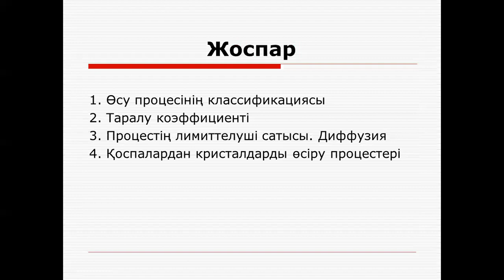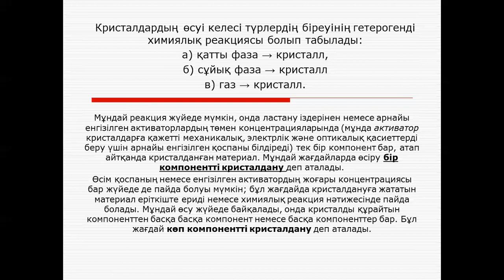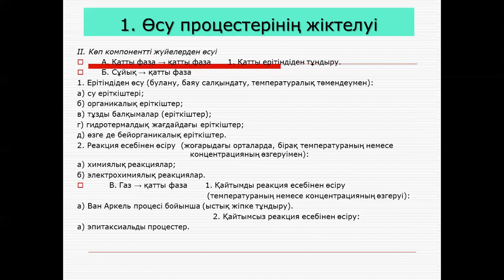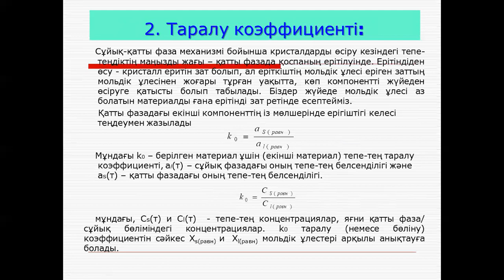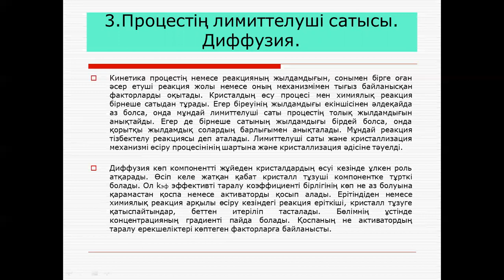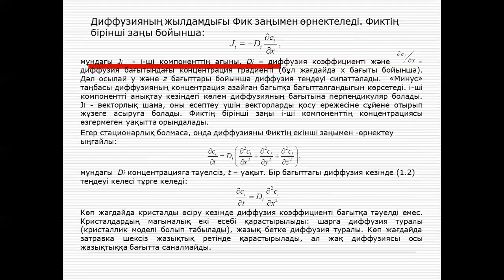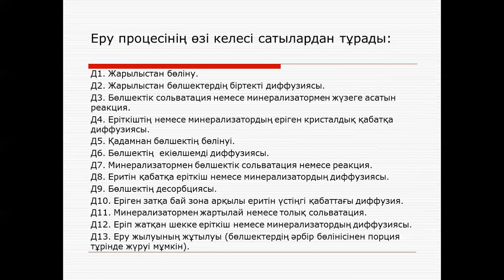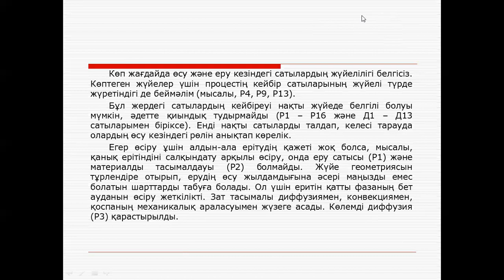№ 2 Қатты денелерді зерттеудегі спектроскопиялық әдістері